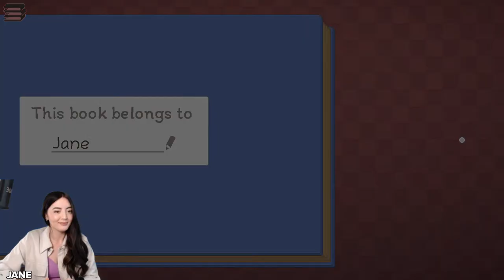UNPACKING and Chill 📦 Jane Unpacks Stuff with Almost Zero Stress | Unpacking on Xbox Game Pass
Join Jane for a low-key, low-stress stream of Unpacking (now on Xbox Game Pass) in which she takes stuff out of boxes and puts it in the right places, unpacking the unseen protagonist's belongings as they grow up and move from place to place. If only moving house in real life was this chill.

Stream starts 4PM UK time | 8AM Pacific | 11AM Eastern.